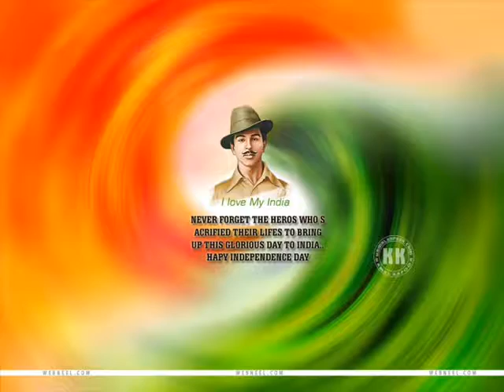indipendence day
indipendence day speceal